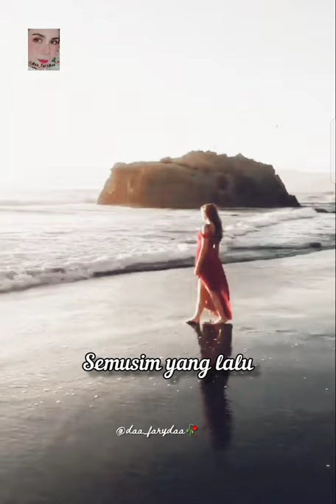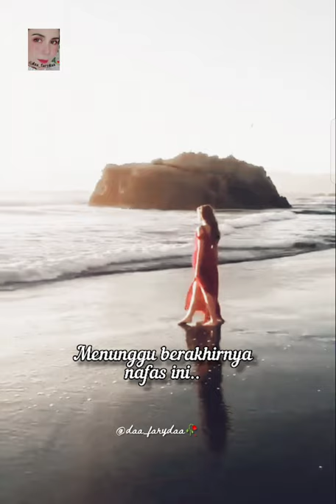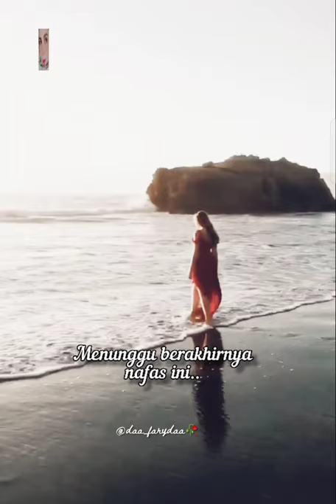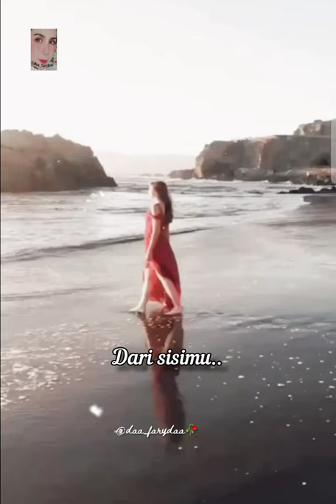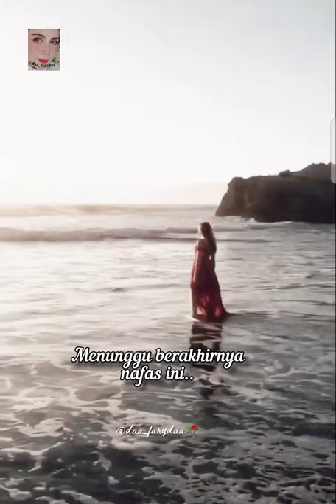AKULAH KEKASIHMU ♥️ Francisca Peter